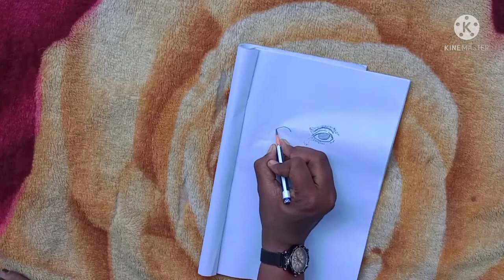Fakirmohan Senapati Easy Drawing ||Fakirmohan Senapati Drawing Step By Step